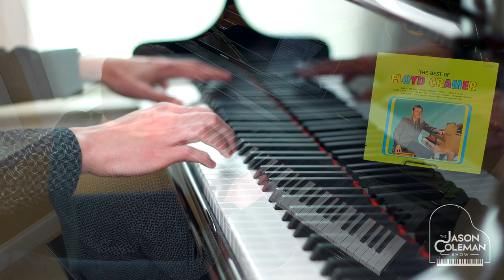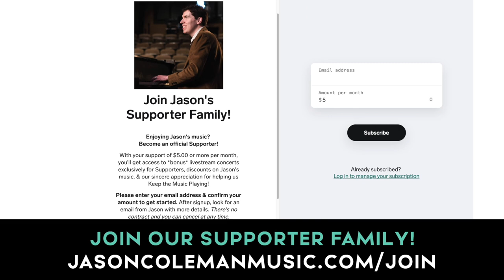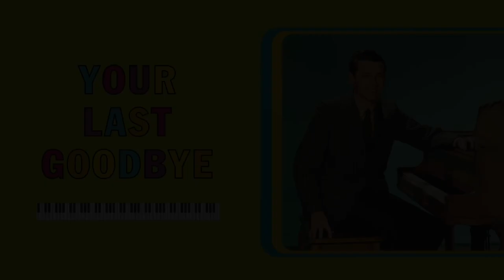SHOW #72: Jason Plays "The Best Of Floyd Cramer" - The Jason Coleman Show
The Jason Coleman Show #72: Jason Plays "The Best Of Floyd Cramer" 🎹 I'm playing a concert of vintage Floyd Cramer favorites, all selected from his 1964 “Best Of” album. Piano memories!

NEW episodes of The Jason Coleman Show premiere Sundays at 4 PM CT